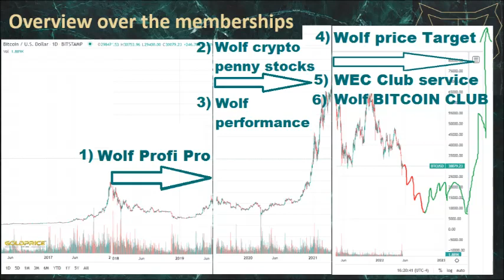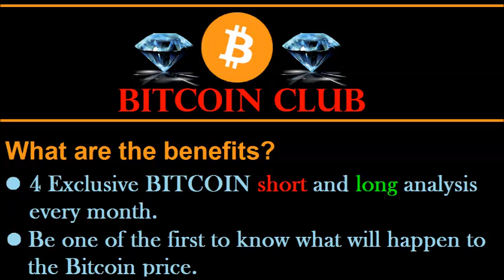Not for Member Coaching Bitcoin club membership 2/4 February Wolf Bitcoin BITCOIN Analysis